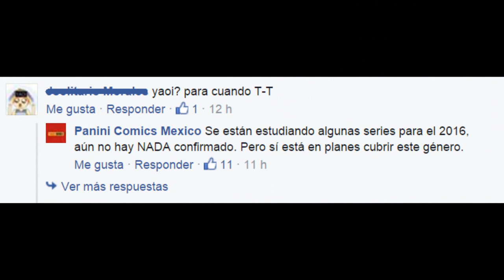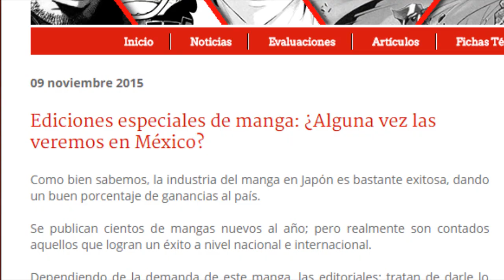¿Manga yaoi en 2016? | Resumen de noticias semanal (8-15/Nov/15)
¡Nuestro segundo vídeo de resumen de noticias manga semanal! :D Todos los domingos hay nuevo vídeo.